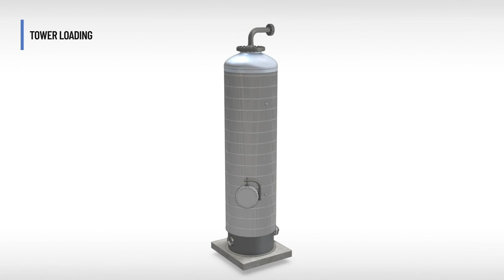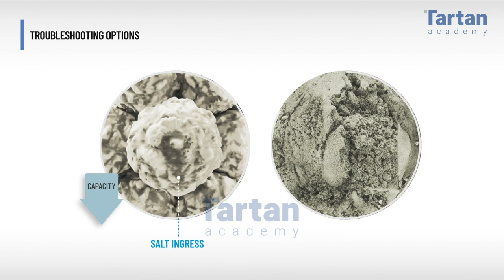Molecular Sieve Dehydration systems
Most interactive and nicely animated training courses for oil and gas professionals.